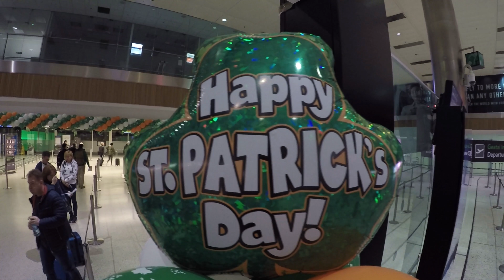6 hours in Madrid